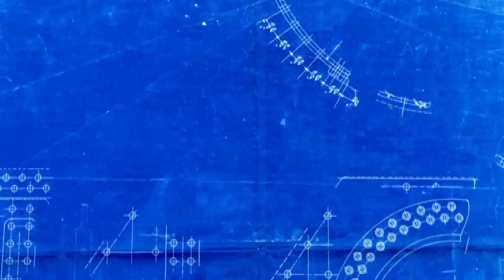Theme 6: Meet the Trailblazers - Zeitgeist Europe 2010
Every industry needs determined people who aren't afraid to push the boundaries in order to progress.  In this session we will hear from several remarkable individuals at the forefront of change.  What can we learn from their experience about the commitment, vision and courage it takes to succeed?

Bjarke Ingels (Founding Architect, Bjarke Ingels Group)
Lalit Modi (Founder, Indian Premier League Cricket)
Dr Kary Mullis (Nobel Laureate, Chemistry)

Moderated by Evan Davis (Presenter, BBC Radio 4 Today Programme)

***Please note that all the videos feature YouTube's new Captioning feature. To turn this off or on, simply click the 'cc' button in the bottom right corner of the player. As this is a brand new technology, there may be a few syncing slips - please bear with us as we work to perfect***